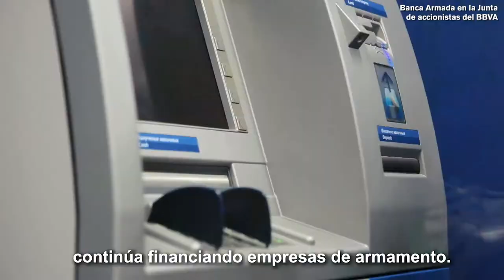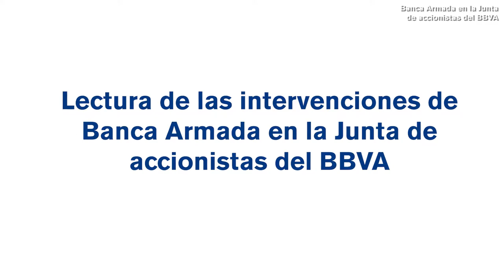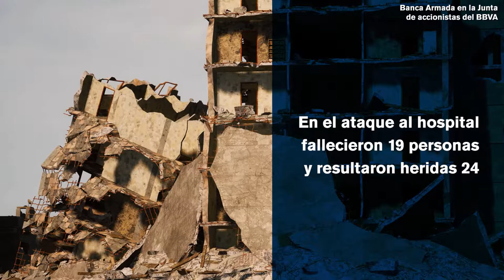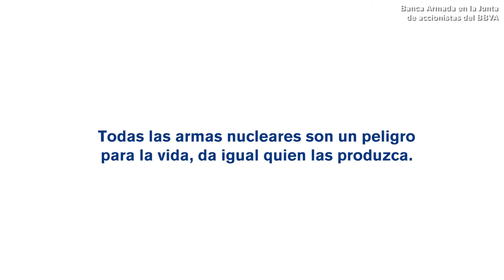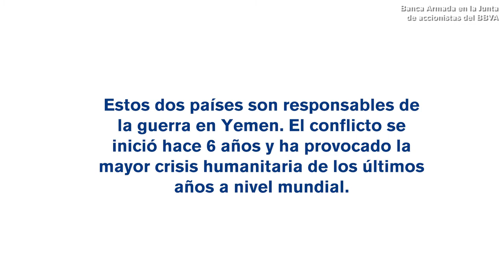Junta d'Accionistes del BBVA 2021 i Acció de Carrer de BancaArmada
Activistes de la Campanya NoBancaArmada van participar a la Junta d’Accionistes del BBVA en línia (20 abril 2021), un banc que s’erigeix com l’entitat financera que més diners inverteix en la indústria armamentista i que, per tant, contribueix al manteniment de les armes nuclears i dels conflictes armats arreu del món. Així, les representants de la campanya van fer arribar a la junta, de forma telemàtica, les seves intervencions.

Les activistes de la campanya van fer un dia abans (19 abril 2021), davant l’oficina del BBVA del Mercat de Sant Antoni de Barcelona, una acció de carrer per denunciar les inversions del BBVA en el negoci de la guerra i en l’armament nuclear. Amb una pancarta on es podia llegir: “saps què fan els bancs amb els teus diners?” van denunciar el cas de Raytheon Technologies i escenificar les morts que se’n deriven.